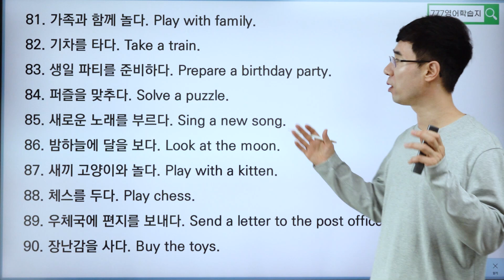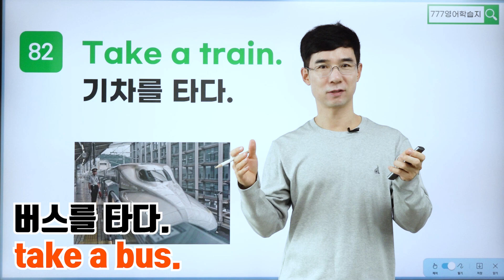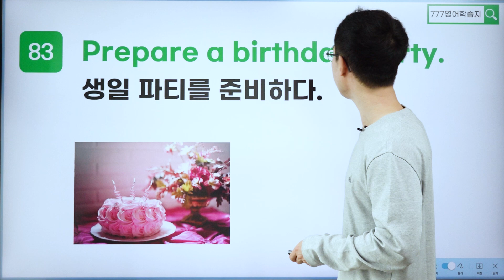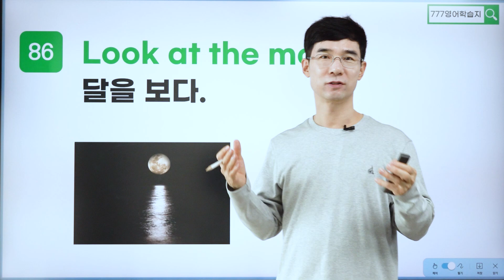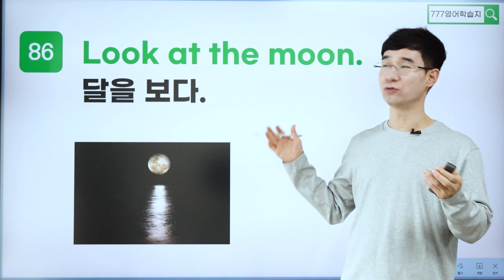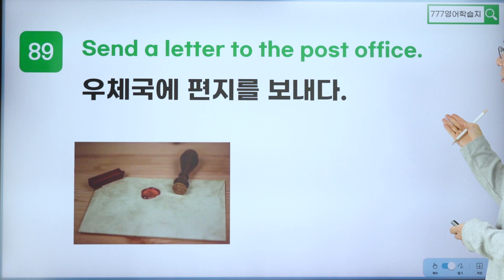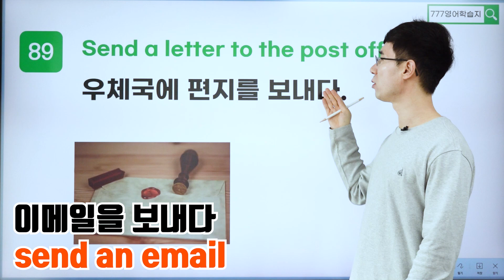[무료 복습자료 제공] 영어회화 기초 배우기! 이 영상으로 시작! 미국유치원생 수준의 영어 필수 문장 9강(81번~90번)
[무료 복습자료 제공 링크]

 미국유치원생 수준의 영어 필수 문장 100 - 9강